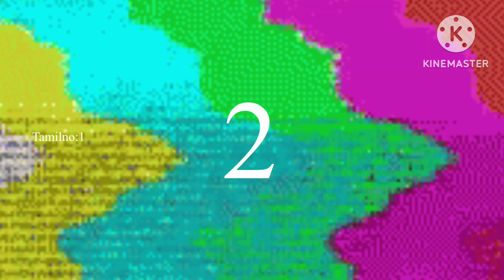பூனை பற்றி யாருக்கும் தெரியாத 10 ரகசியங்கள்😱⁉️| Inresting Facts About Cat